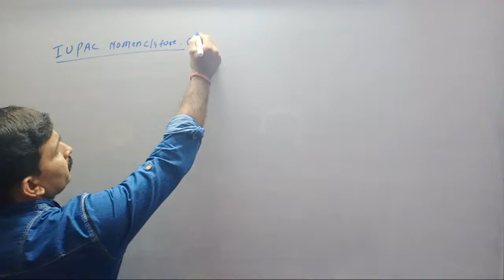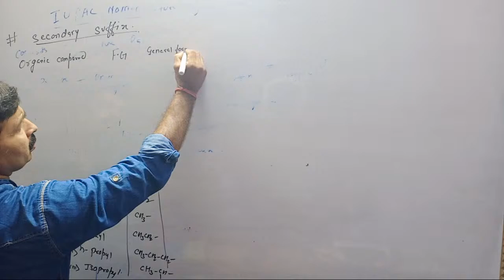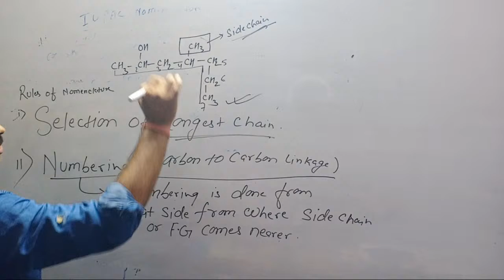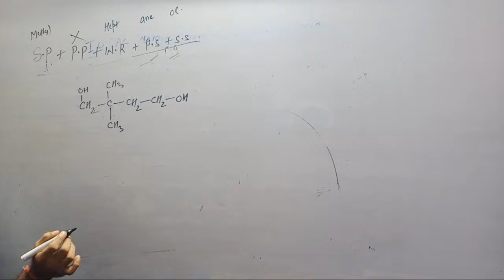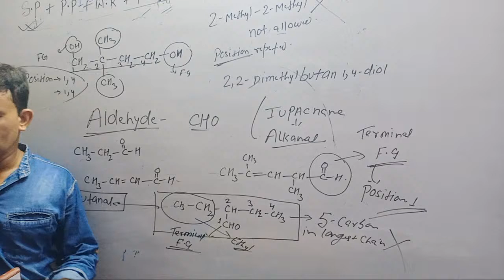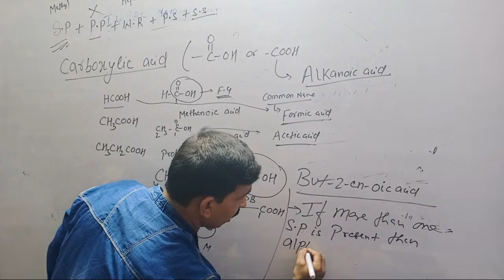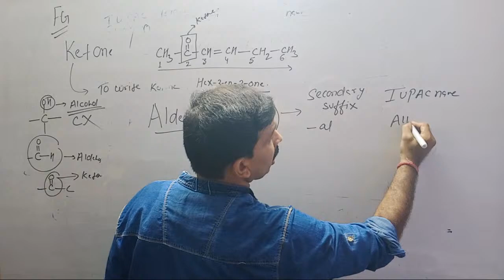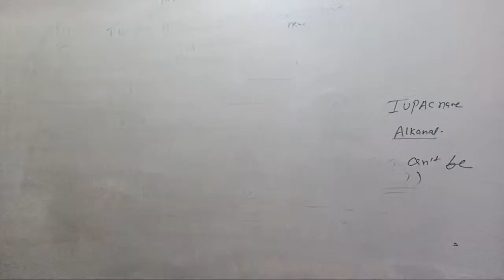Nomenclature Nomenclature Class 12 Chemistry CBSE JAC Board Vidya Mandir Classes Dhanbad